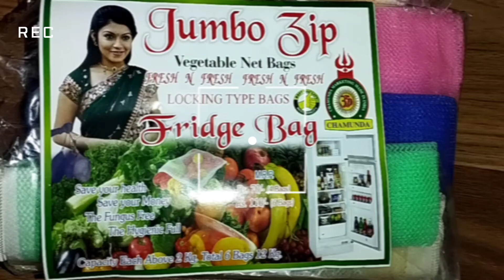How to keep vegetable & fruits fresh I Jumbo zip vegetables & fruits net bags I fridge bags 🍇🍊🍅🍒🥕🥒🌶🍆